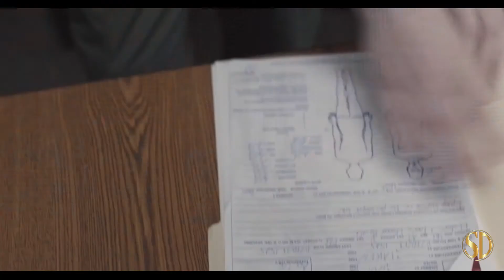The Wolf of Snow Hollow (2020) | Trailer | United Artists Releasing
Terror grips a small mountain town as bodies are discovered after each full moon. Losing sleep, raising a teenage daughter, and caring for his ailing father, officer Marshall struggles to remind himself there's no such thing as werewolves.

Distributor - United Artists Releasing
Rating - R
Cast - Jim Cummings, Riki Lindhome, Robert Forster, Chloe East
Director - Jim Cummings
Genres - Comedy, Horror, Mystery, Thriller

Rent THE WOLF OF SNOW HOLLOW and other premium movies at THE MOVIE HUB: